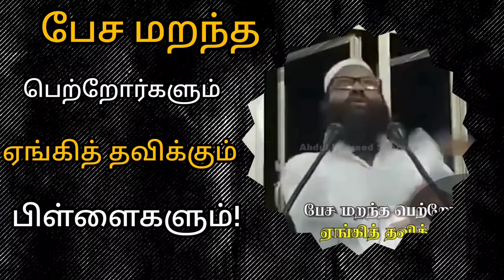பேச மறந்த பெற்றோர்களும் ஏங்கித் தவிக்கும் பிள்ளைகளும்!